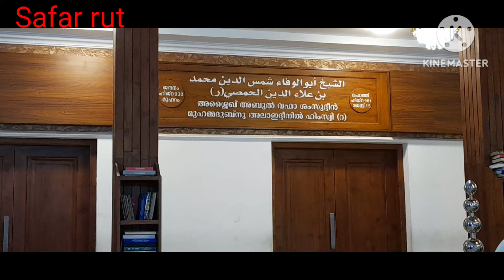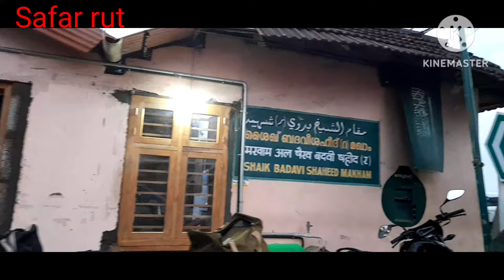കോഴിക്കോട് ബീച്ചിൽ ഉള്ള മഹാൻമാർ